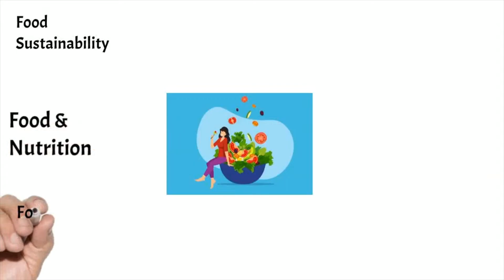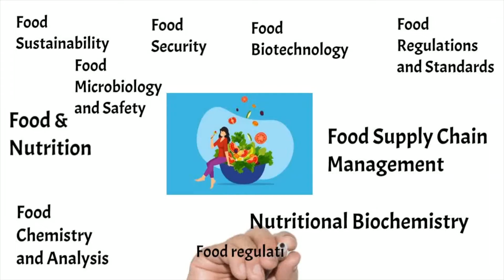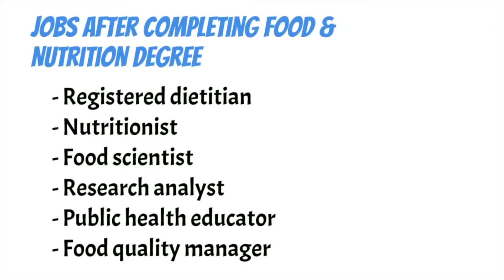Food & Nutrition Engineering এর ভবিষ্যৎ কেমন? Food & Nutrition Engineering Course Review